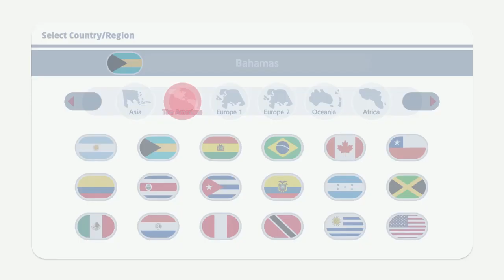MARIO & SONIC AT THE OLYMPIC GAMES TOKYO 2020 Waluigi - Gymnastics & Boxing